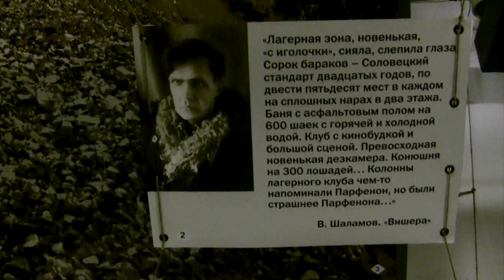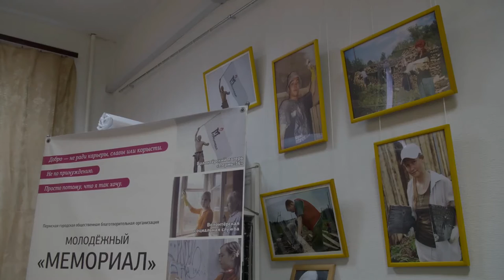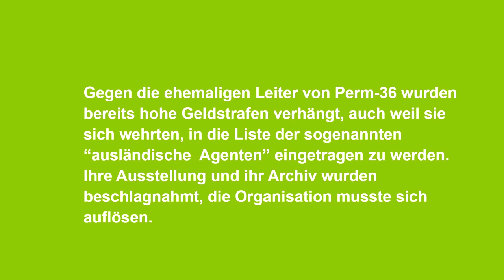"Perm36" - einzige GULAG-Gedenkstätte Russlands, auf dem Gelände eines authentischen Straflagers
Im Ural liegt die einzige GULAG-Gedenkstätte Russlands, die sich auf dem Gelände eines authentischen Straflagers befindet, "Perm 36".  Die Gedenkstätte für die Geschichte politischer Verfolgung wurde 1994 von ehemaligen politischen Gefangenen und kritischen Historikern und Historikerinnen aus dem Umfeld der Bürgerrechtsorganisation gegründet. "Perm 36" wurde in 20 Jahren zu einem einzigartigen Ort der Begegnung und der Auseinandersetzung mit der sowjetischen Geschichte.

Im Zuge der Veränderung des politischen Klimas in Russland entwickelte sich ein heftiger Konflikt um die Gedenkstätte und die "richtige" Interpretation von Geschichte. 2014 entließ die Permer Gebietsregierung die langjährigen Leiter der Gedenkstätte Tatjana Kursina und Viktor Schmyrov und verstaatlichte die Gedenkstätte. Eine kritische Aufarbeitung der staatlichen Verbrechen in der Sowjetunion, wie sie Kursina und Schmyrov betrieben hatten, ist von der staatliche eingesetzten neuen Leitung nicht mehr erwünscht.

Der Film fängt Stimmen aus dem Umfeld von "Perm 36" ein und zeigt, wie junge Permer Bürger versuchen, trotz administrativer und staatlicher Hindernisse die Auseinandersetzung mit der Vergangenheit weiterzuführen.